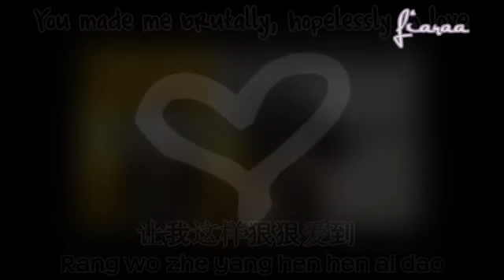[Short MMV] - Ai Dao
Ai Dao
by Fahrenheit.

Incompletee!!
I lost motivation doing this. :[
I just couldn't continuee, so I rendered & uploaded. ]:

You can count this as my 4k sub special.

I'm UBER sorry for not uploading something in like... forever??! x.X
-I've been lazy-

Anyways. I hope you enjoy this nubby piece of dog er... yeah. :D.